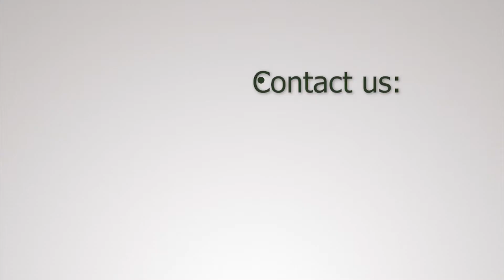Murilo Doro Rossi - CUOA - July 2019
This is the testimonial of our student Murilo, that in july was at CUOA Business School and took the International Management & Leadership program.

Do like him, invest in your career and earn your international certificate!

Join the next scholarship selective process!